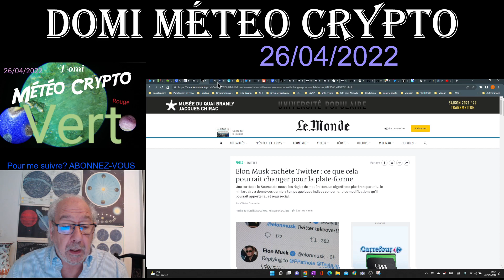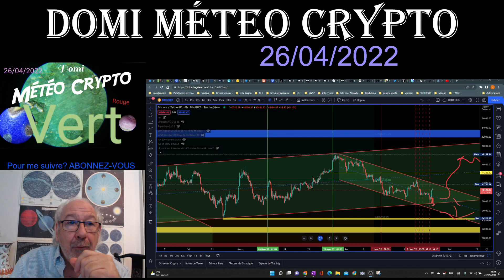BTC: Domi Météo Crypto : "VERT" le 26 Avril 2022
Une journées qui démarre bien...
Chaque jour je vous donne rapidement la tendance du marche des cryptos et la ou les cryptos qui se comportent différemment du marche. (évidement sur les plus sérieuses de cet univers des cryptos)
De 18 à 100 ans ! Mon Expérience vous profitera...